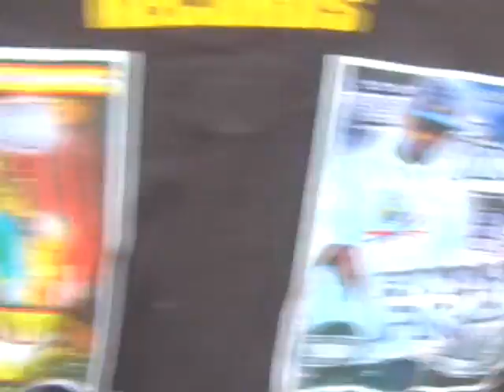"Mixin Like Us"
K.O.D. Da King of D
Finally Free
R.A.H. Records
dir: Carminski